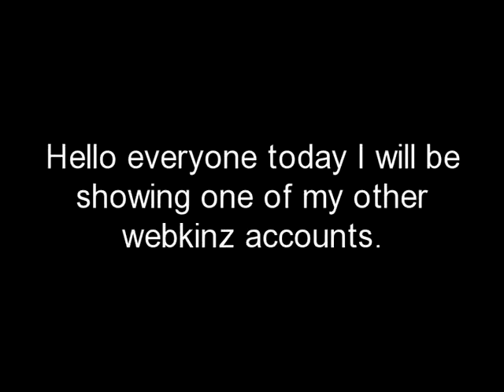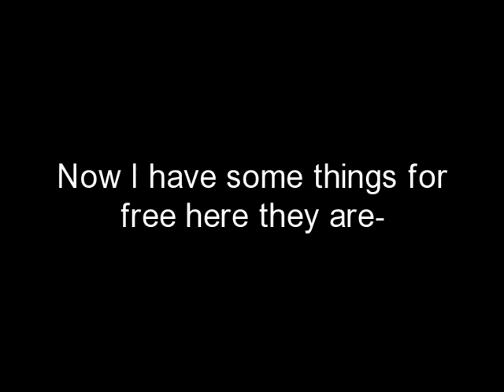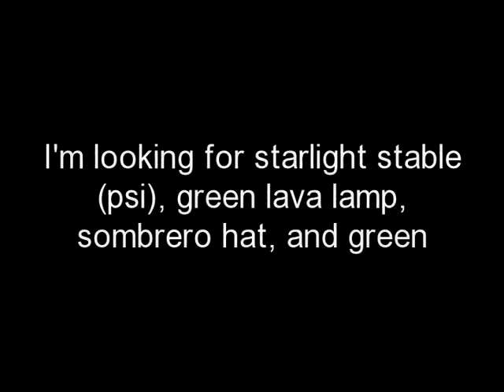Webkinz priceless and items for trade again!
:O Sorry guys I don't play Webkinz anymore :( I might give away my accounts though. Webkinz has changed a lot and now its just boring to me. Sorry again, but I'll make other vids. The other reason why I quit because one of my accounts which had loads of clothes etc got banned forever I can't even log on it. I didn't do anything! So ya Webkinz is over for me.                xc